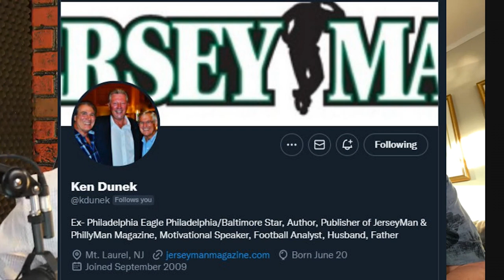Ken Dunek on Philadelphia Eagles | 49ers NFC Championship Preview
Former Eagles TE Ken Dunek joins the show to talk all things Birds as they prepare for their NFC Championship matchup with the SF 49ers!

- Download MOJO now to get your first stock free - worth up to $10,000!
Must be 21+ to use Mojo, and located in New Jersey to make trades. Have a gambling problem? Help is available at 1-800-Gambler. for more info.